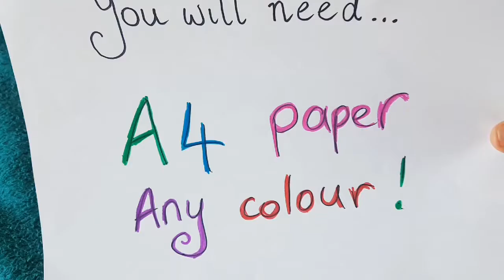Easy Origami Puppet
Fortune Teller puppet